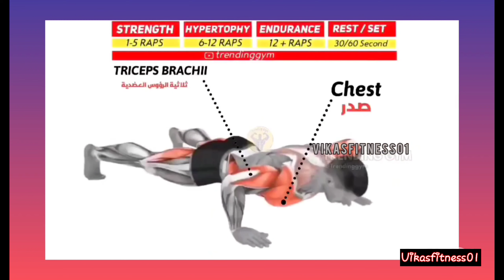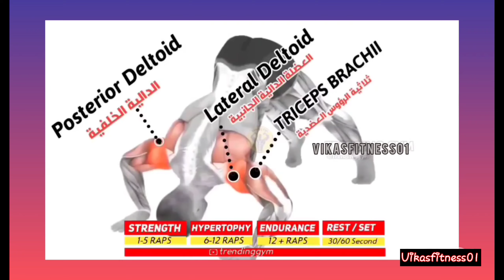home fitness tips|At tha home#fitness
GYM jesa workout home par fitness tips|At tha home

Topīcs covered in the video :-

 BODY WORKOUT AT HOME
Home workout
How to make body at home
Top 6 home workoUt
Body weight home workout
Without dumbbell workout
Foll body without dumbbell workout
Full body Home workout
Body weight exercises
No gym full body home exercise
Home fitness workOUt
Ghar par body kaise banaye

in thỉs video. I will tell you the exercises of
different body parts (řke shoulder. trīceps.
back. leg and many other similar exercīses
that yoU can do at home.